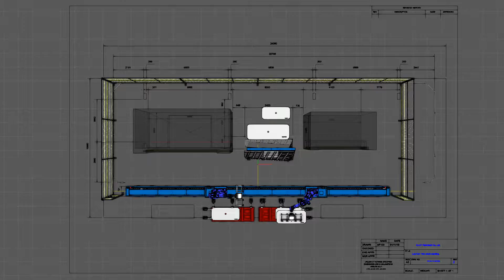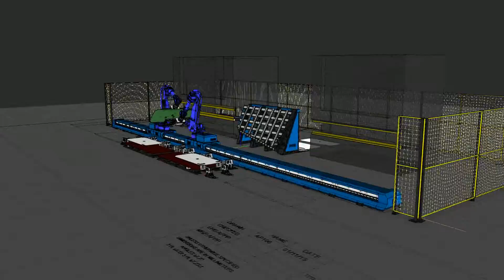Twin Bending R4 0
Twin Robot Bending Payload 200 Kg./unit.  Max sheet size 1100X3000 MM.